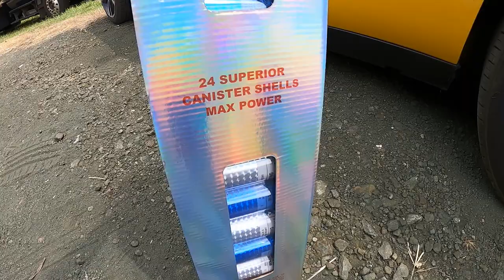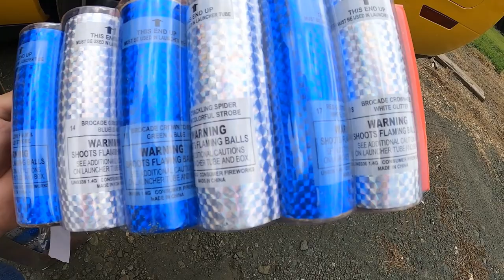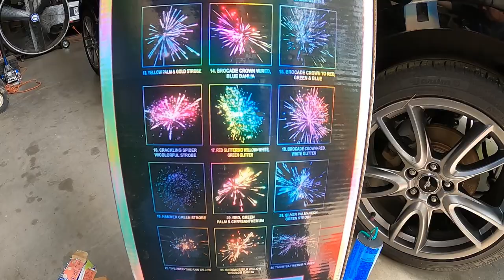Scorpion 5" superior canister shells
I wanted everyone to see how the new Scorpion canister shells were. I think these are really good shells, they are very loud and the breaks are massive. It's hard to hear in my video but the echo was  loud and I live in the country with flat ground so echo's don't normally occur unless its really loud. I checked each break with the effects on the box and 3 of them do not match (not surprised a lot of shells don't always match) but the other 21 were almost identical to the pictures on the box.